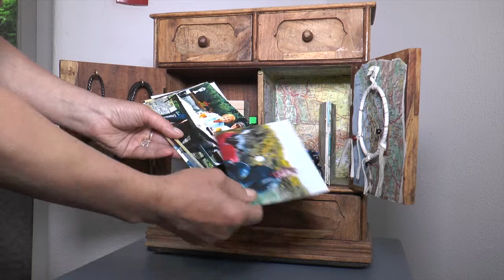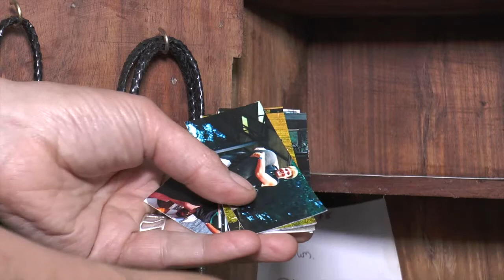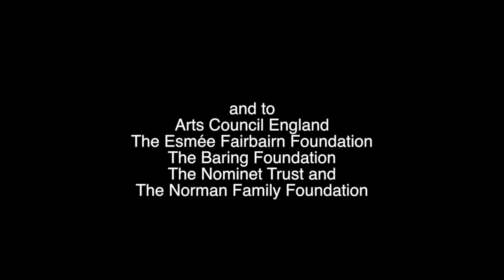Life Story Box : Fay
Fay's Box is one of a series of Life Story Boxes made for the Eva project by artist Kate Green, assisted by Producer Jennie Hayes and artist-technician Richard Povall.